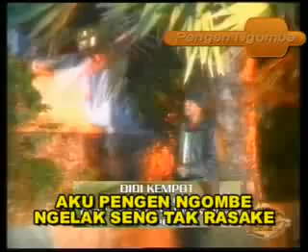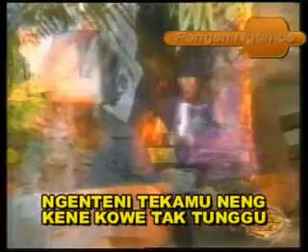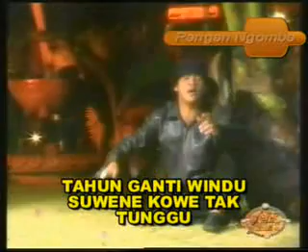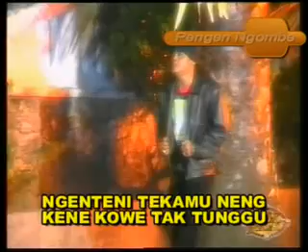didi kempot pingin ngumbe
ngelake pol mari ko sawah